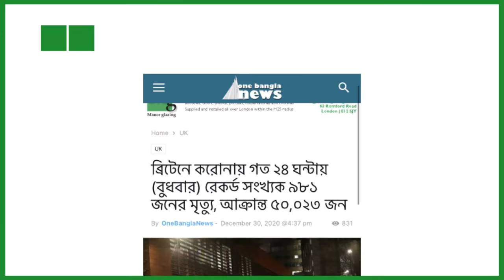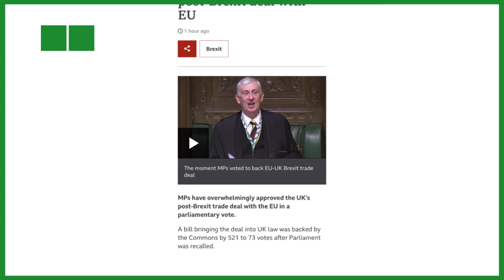সারাদিনের আপডেট । কোন কোন এলাকার স্কুল খোলা হবে ? যুক্তরাজ্যে ১দিনে আক্রান্ত ৫০,০২৩ । 2A NEWS